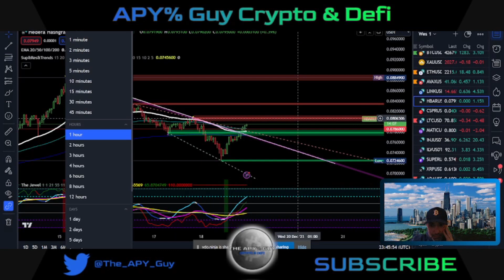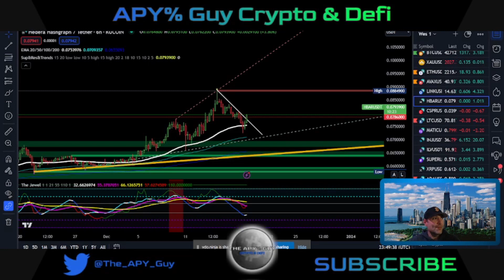BTC, AVAX, Injective On The Move!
Bitcoin, AVAX, Injective On The Move

Kepler Cosmos Hub ATOM= cosmos1vyqe86rmhjejqmv7czr2mdn72am3vq9k5cxs7r
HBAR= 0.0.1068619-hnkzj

2022,crypto live stream,crypto live trading,crypto trading live,live crypto
trading,10x crypto